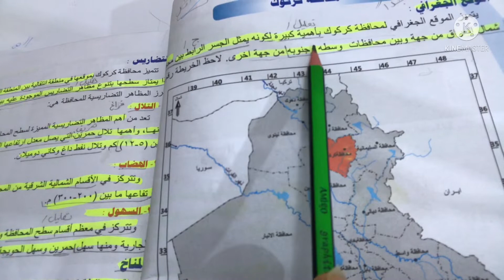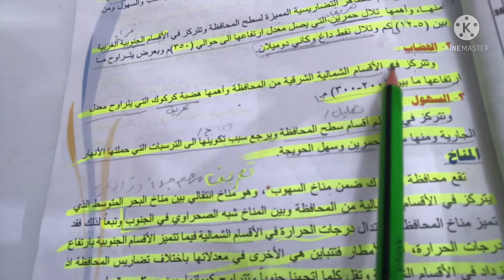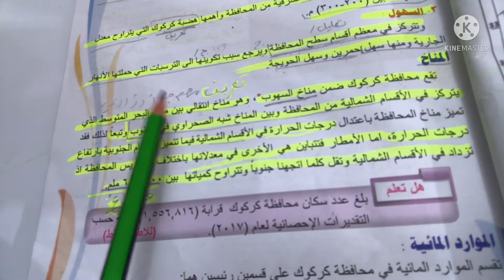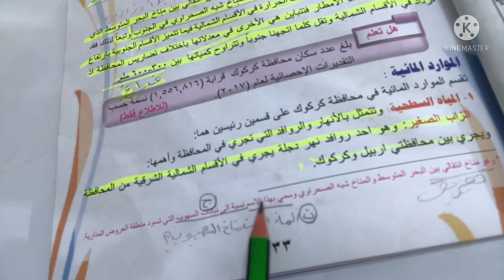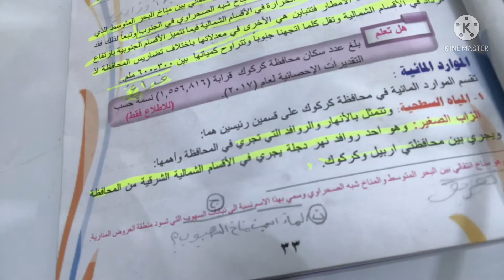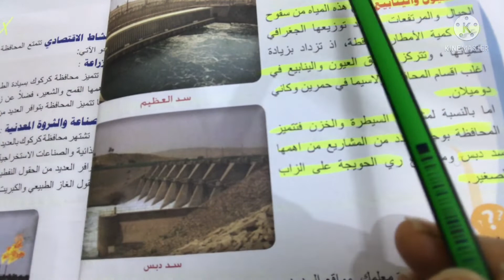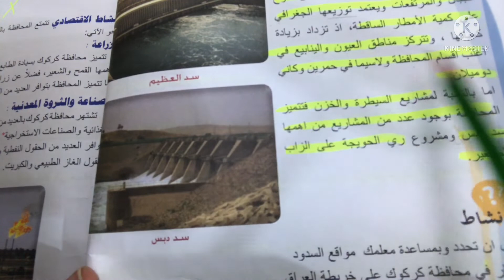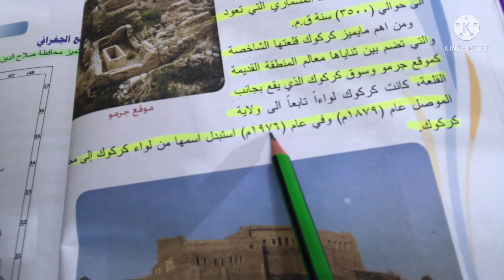محافظة كركوك للصف السادس الابتدائي ص٣٢_شرح مع التلخيص حسب الحذف(اهم الاسئله الوزاري)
كركوك صف سادس الابتدائي
اسئلة_واجوبة محافظة كركوك
كركوك للصف السادس الابتدائي